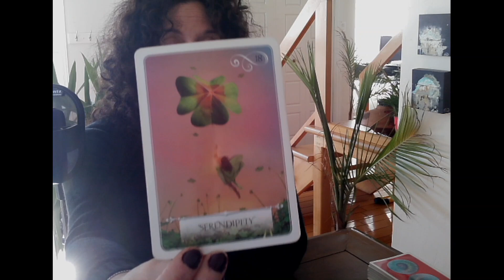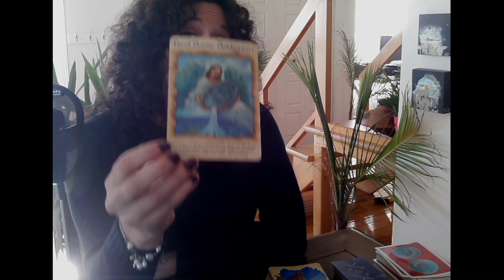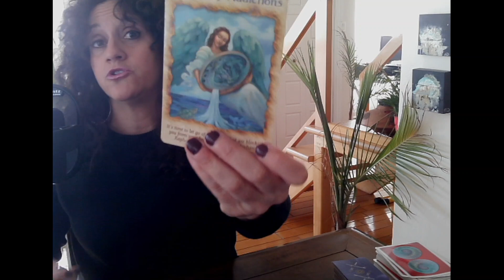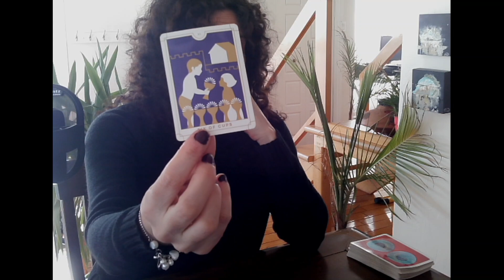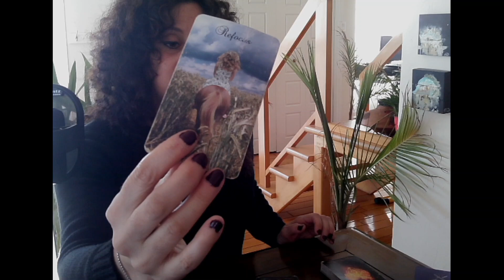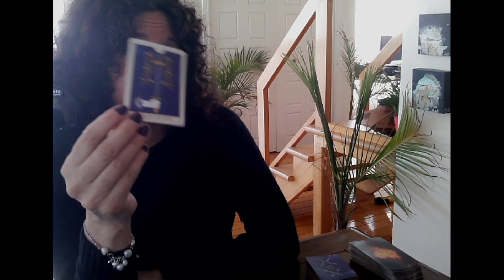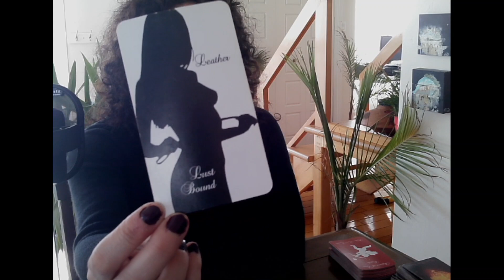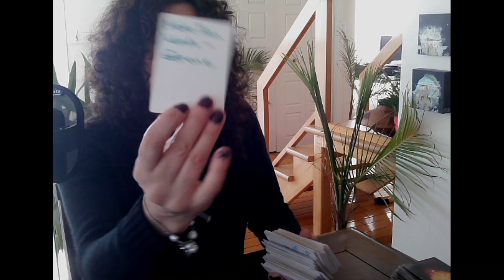♥️ La chance et la bonne fortune se présentent à vous 🍀♥️Un alignement magique d'événements 🥰💕